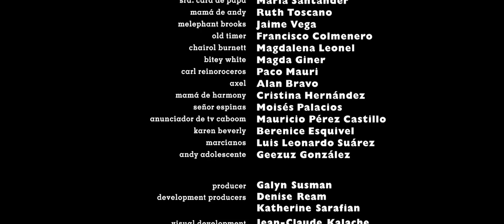Créditos Finales || (3/6) || TOY STORY 4 || (2019) || Español Latino || Full HD.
Woody siempre ha tenido claro cuál es su labor en el mundo: cuidar a su dueño, ya sea Andy o Bonnie. Sin embargo, ahora descubrirá lo grande que puede ser el mundo para un juguete cuando el pequeño Forky se convierta en su nuevo compañero de habitación y se embarquen en una aventura que no olvidarán jamás durante un viaje por carretera.